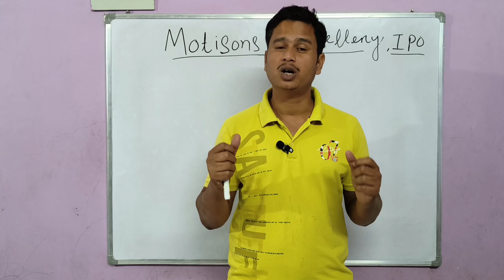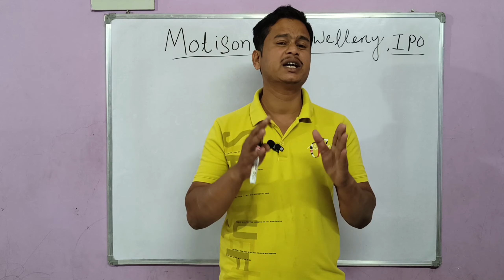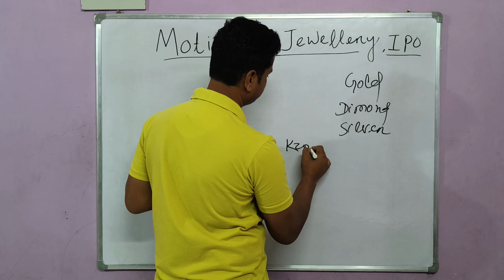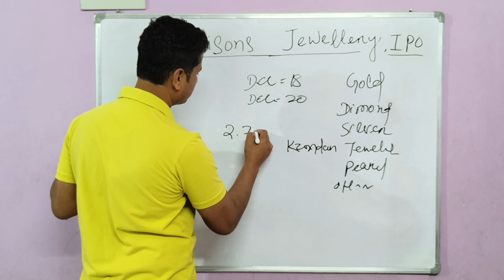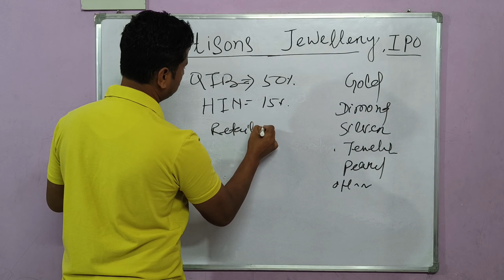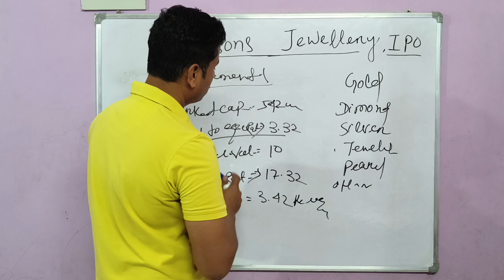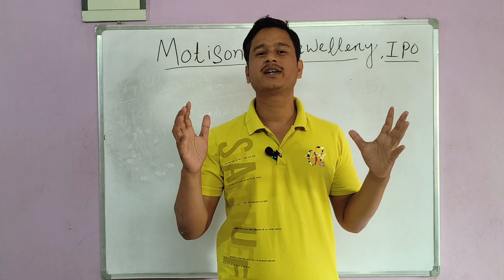Motisons Jewellers IPO GMP || Best Jewellery company IPO GMP by Hammer Trader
Motisons Jewellers IPO GMP || Best Jewellery IPO GMP by Hammer Trader

Motisons Jewellery IPO
Best IPO
Best IPO to invest today
Best IPO in Dec 2023
Best IPO upcoming
IPO kya hey
IPO allotment process
Motisons IPO status
Motisons IPO opening date